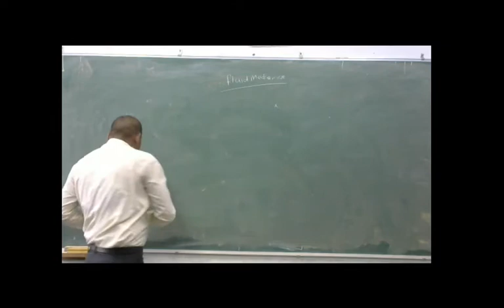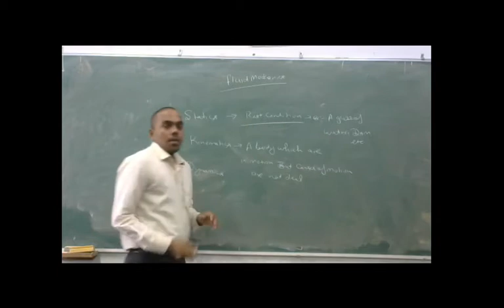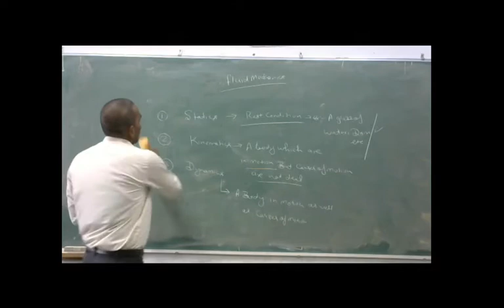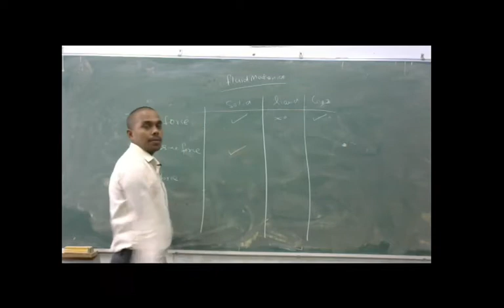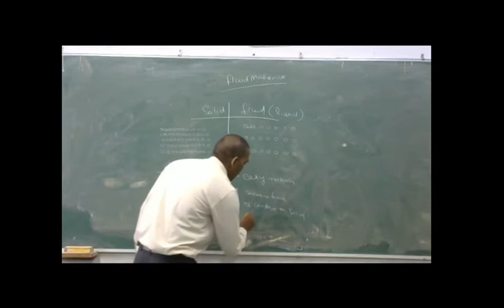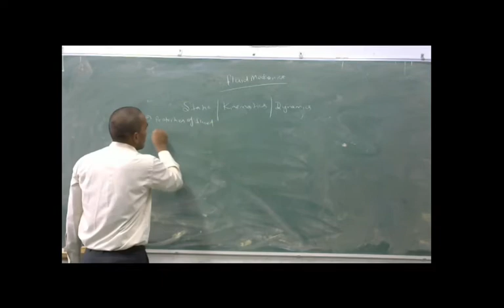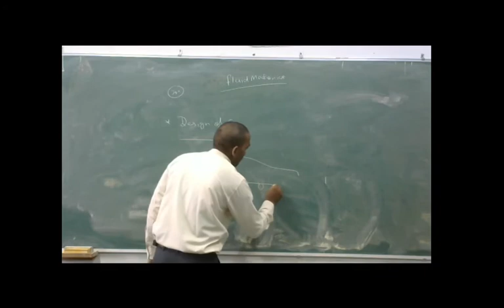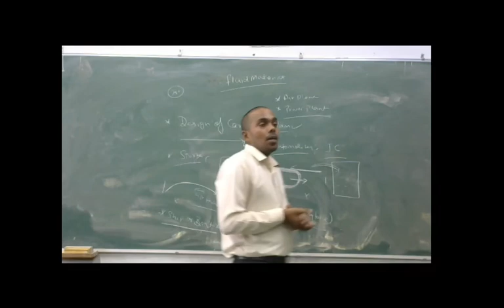Introduction : Fluid Mechanics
Rishikant Sahani
(Assistant Professor)